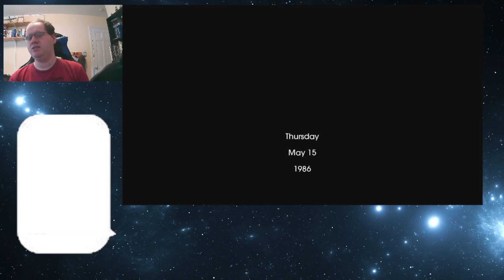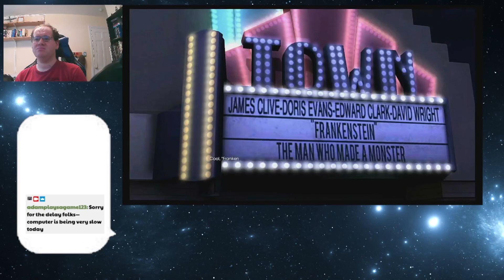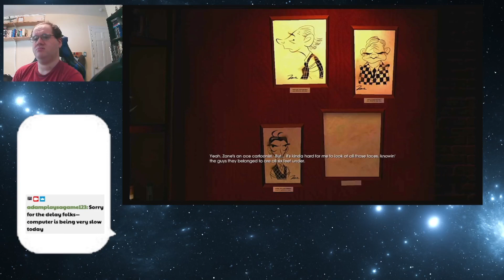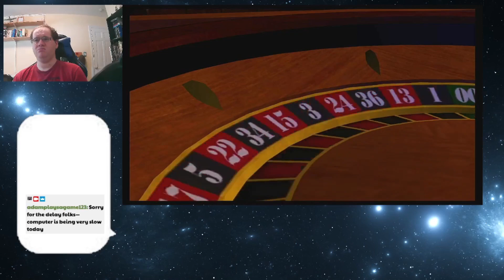Adam Plays Telltale's Back to the Future (Part 3) Marty Undercover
The mustache is essential